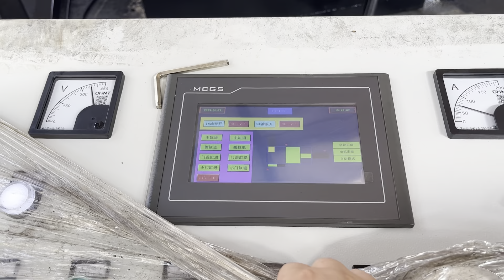hydraulic scrap car baler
Details of hydraulic scrap car baler, scrap hydraulic car baler, hydraulic mobile scrap car baler,

TCMBALER is a professional hydraulic scrap car baler manufacturer and supplier in China for more than 20 years, and we can offer hydraulic scrap car baler for sale with a cheap wholsale factory price for our customers without any agent or dealers if you wanner buy our hydraulic scrap car baler.